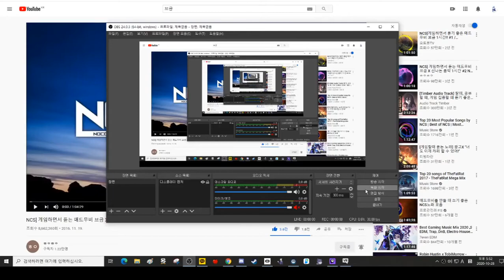VRChat)Shooting RangeVRC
World Name:Shooting RangeVRC

더연습해봐야겟다;;